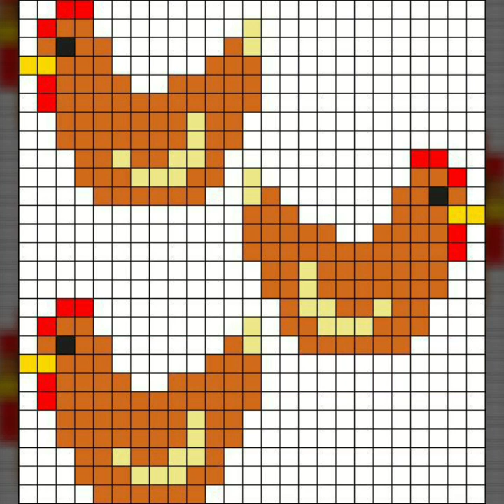Fabulous Easy Counted Cross Stitch Patterns/Disney Chaar Suti design/ Latest ideas for Embroidery